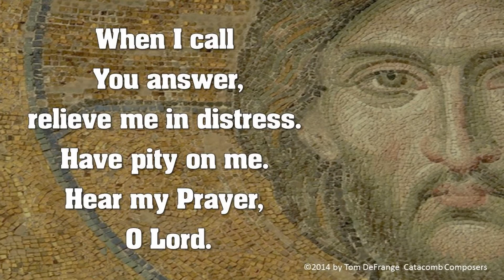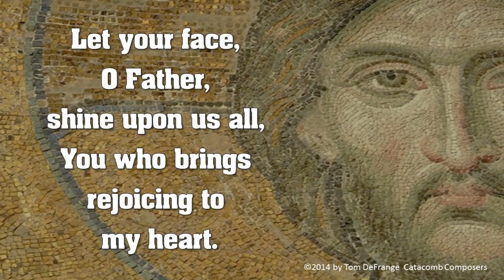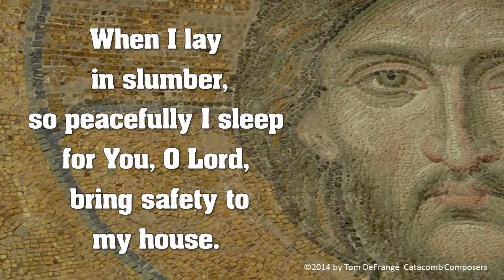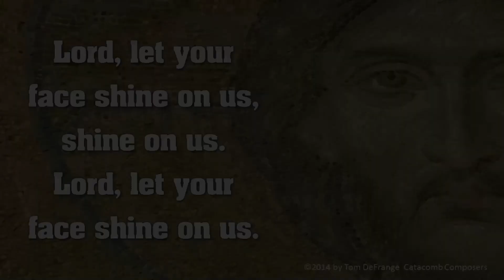Psalm 4 - "Lord, Let Your Face Shine on Us" by Tom DeFrange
Recorded with Judy Diehl, Dianna Orsburn, Chris Daily. Meredith Newell, Mary Knox and Emily Hoff